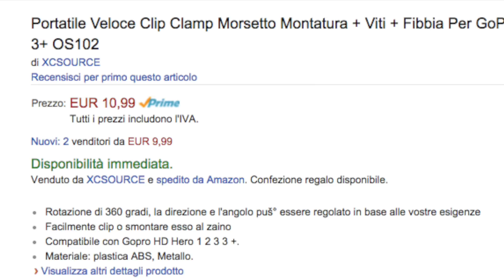Portatile Veloce Clip Clamp Morsetto Montatura + Viti + Fibbia Per GoPro Hero 2 3 3+ OS102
amazon con attacco rapido spedizione veloce

amazon come nel video

Rotazione di 360 gradi, la direzione e l'angolo puš° essere regolato in base alle vostre esigenze
Facilmente clip o smontare esso al zaino
Compatibile con Gopro HD Hero 1 2 3 3 +.
Materiale: plastica ABS, Metallo.
Review: Backpack Strap Belt Hat Rec-mounts Rotary Clip Clamp Mount for Gopro Hero 3+/3/2 1
DX: 360' Rotary Backpack Rec-mounts Clip for GoPro Hero

Marca XCSOURCE
Modello OS102
Peso articolo 82 g
Dimensioni prodotto 11 x 8,2 x 2,2 cm
Numero modello articolo OS102
Numero articolo OS102
360° Travel Quick Clip Mount for GoPro HD Hero 2 3 3+ Camera Accessories H-Q

This mount allows you to attach your GoPro camera to a rucksack, hat, sun visor and many other everyday items, so you don't need multiple mounts if you want to wear your GoPro, just take this mount with you to cover all your needs.

The Clip mechanism means you can easily attach and remove the mount, whilst its jaws give great grip. The quick release function allows you to easily add and remove.
The mount can be rotated 360 degrees, the camera tilted to achieve the angle you need.
Compatible with all GoPro Cameras

Package List:
1 * backpack clamp for gopro

Accedi a Amazon con il seguente Link e offri una Birra a Milleaccendini